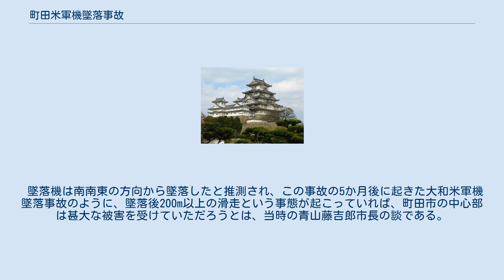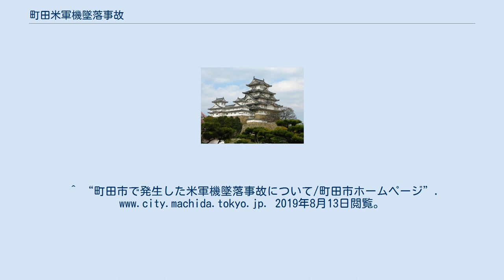町田米軍機墜落事故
町田米軍機墜落事故（まちだべいぐんきついらくじこ）とは、1964年4月5日に発生、死者4名重軽傷者32名を出した航空事故である。
 同日嘉手納飛行場（嘉手納基地）から僚機と2機編隊で発進したアメリカ海軍の戦闘機（F8U-2 クルセイダージェット戦闘機）が定期飛行訓練のため厚木基地へ向かう途中で故障を起こし、午後4時28分頃に町田市中心部の原町田1274番地（現・原町田二丁目1-8）にある洋裁店をかねた民家に墜落した。
墜落地周辺では衝撃及び火災が発生し民家7戸が全焼、7戸が半壊した。
この事故により一般市民4名が死亡（3名は倒壊した民家に押しつぶされて圧死、1名は飛行機の破片を受けて即死）、32名の重軽傷者を出した。
これら怪我人は、原町田病院、伊東病院、中央病院、国立相模原病院などへ搬送された。
なお、乗員1名は墜落前にパラシュートで脱出し約2km離れた高ヶ坂団地に着地後、米軍病院に収容された。
 墜落地は当時の原町田駅へと通じる繁華街の目抜き通りに隣接しており普段ならかなり人出がある場所だったが、想像されうるほどの甚大な被害には至らなかった。
要因として以下のようなものが考えられる。
 墜落機は南南東の方向から墜落したと推測され、この事故の5か月後に起きた大和米軍機墜落事故のように、墜落後200m以上の滑走という事態が起こっていれば、町田市の中心部は甚大な被害を受けていただろうとは、当時の青山藤吉郎市長の談である。
^ “町田市で発生した米軍機墜落事故について/町田市ホームページ”. 2019年8月13日閲覧。